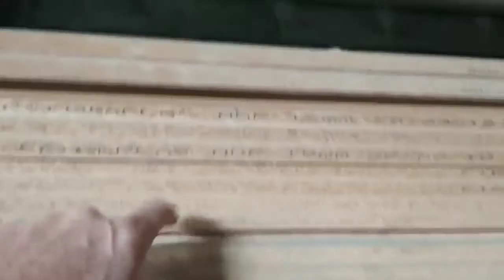como saber qual o melhor❓MDF ou MDP❓ vídeo 256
Dúvidas na hora de escolher o material de seus móveis planejados?